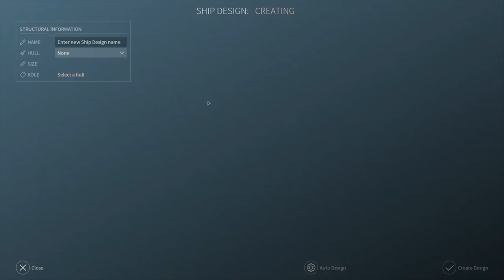TOP 10 STRATEGY GAMES OF 2017 - RTS, SIMULATION, CITY BUILDING, BASE BUILDING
TOP 10 STRATEGY GAMES OF 2017 that I have played!

Here is the list of RTS, SIMULATION, CITY BUILDING AND BASE BUILDING strategy games on this list

*spoiler*

strategy games 2017

pit people
dawn of war 3
spellforce 3
endless space 2
dungeons 3
halo wars 2
kingdoms and castles
starcraft remastered
toooth and tail